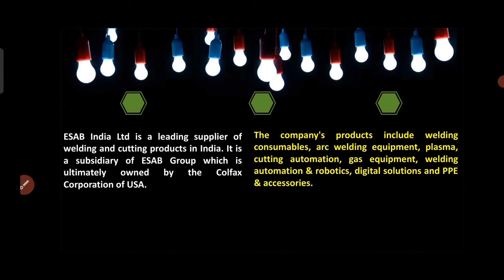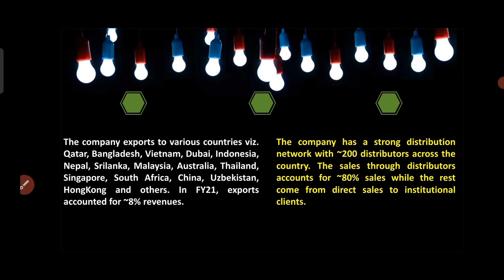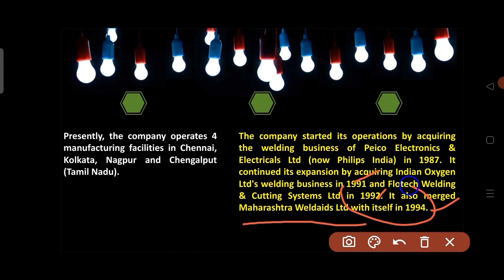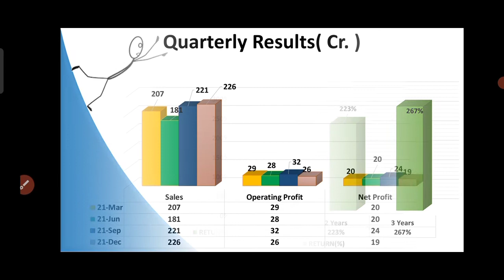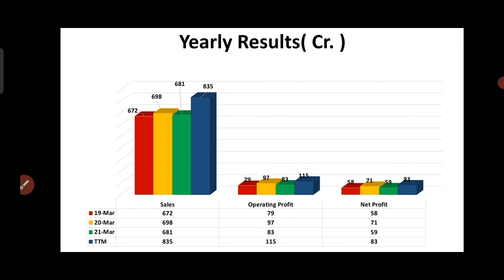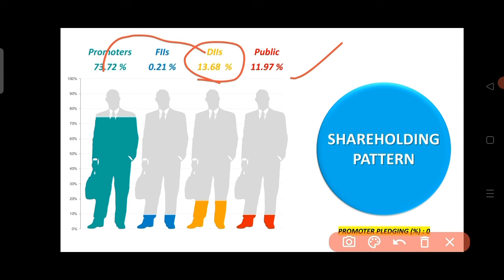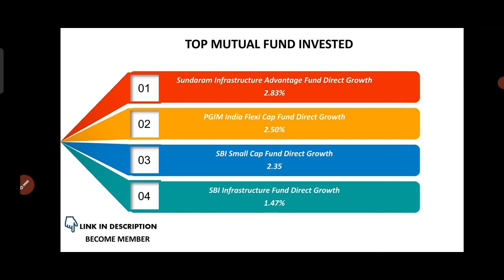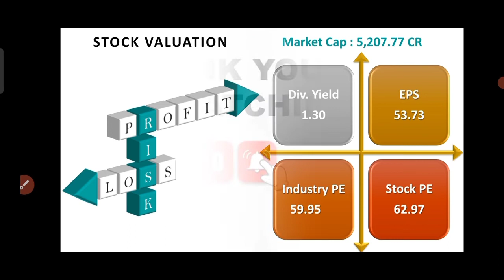ESAB India Share Analysis | ESAB India Share Latest News | ESAB India Share Target Debt Free Share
1. Investor name that opens the account
2. phone no
4. Used Broker
5. Customer ID